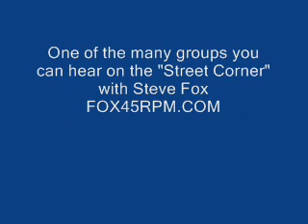Supremes - Just You And I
No it's not the Motown group with Diana Ross. These guys were from Columbus Ohio and recorded on Ace Recorrds.